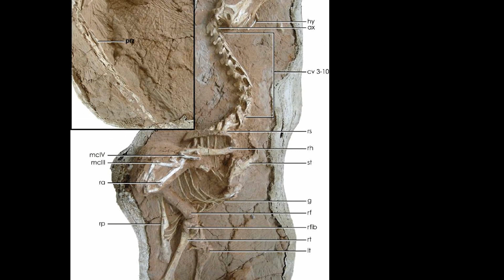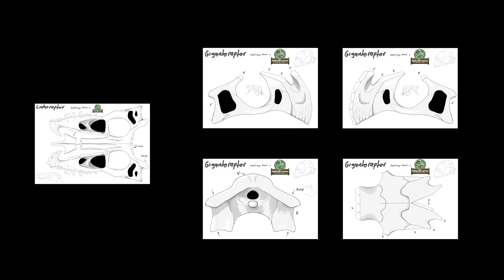Mascaras para armar de Linheraptor y Gigantoraptor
Máscaras de cráneos de Linheraptor y gigantoraptor que hicimos con Mike Pittman para su curso online “Dinosaurus ecosystems” que se pueden descargar gratuitamente y hacer en casa